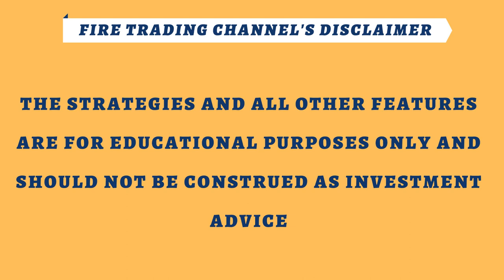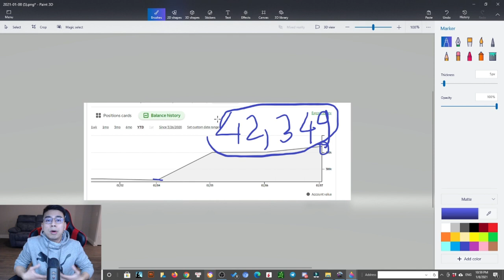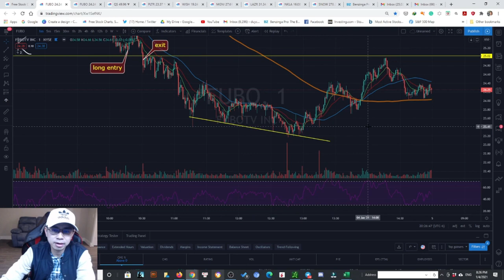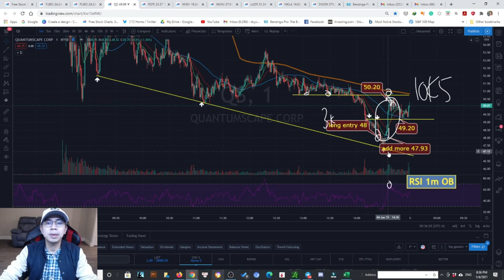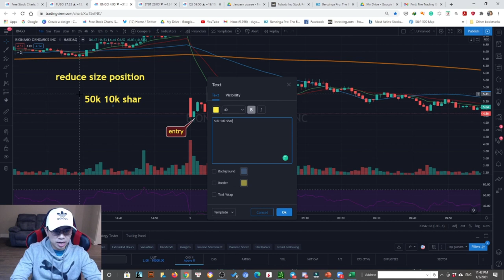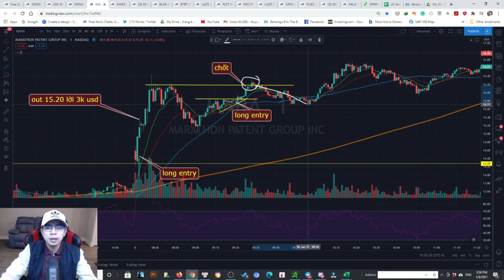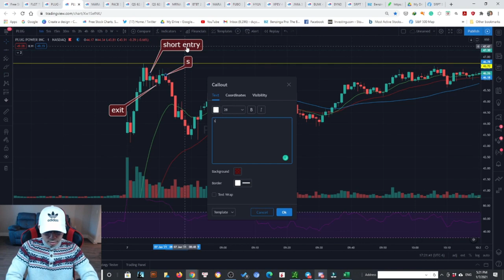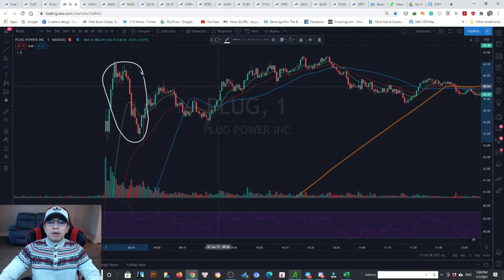Kiến thức TRADING gì đã được dùng để MAKE PROFIT trong tuần đầu tiên của năm 2021? và BẰNG CÁCH NÀO?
✅Hướng dẫn sử dụng TRADINGVIEW cực kì chi tiết và đơn giản

✅Livestream hướng dẫn áp dụng giao dịch hiệu quả theo Chiến lược số 09 (CL09)

✅Fire Trading Station: Trader cần hệ thống Trading như thế nào là đủ?

✅Làm cách nào để xác định xu hướng giá sẽ đảo chiều?